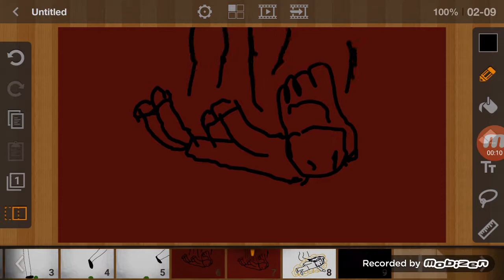2018年1月16日